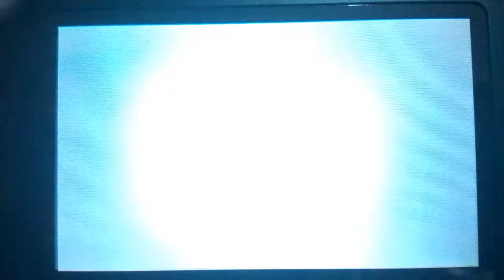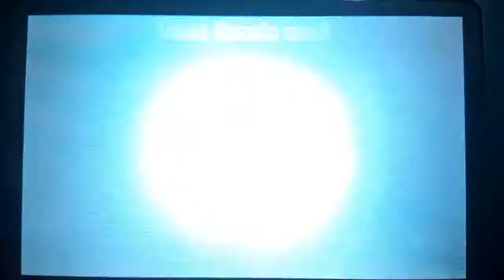Miitopia #2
Battle Screens :
0:00 Cathy, Ronnie, Nicko and Nico Vs Griffins
4:31 Cathy, Ronnie, Nicko and Nico Vs Minotaur
5:38 Cathy, Ronnie, Nicko and Nico Vs "Cylux"
7:31 Cathy, Ronnie, Nicko and Nico Vs Ivoris Cobra
08:53 Cathy, Ronnie, Nicko and Nico Vs "Sam"
12:12 Cathy, Ronnie, Nicko and Nico Vs Lyons Shield and Haruna Blade
14:19 Cathy, Ronnie, Nicko and Nico Vs Pharaoh Eriol

The dark lord as stolen cathy's friends and then cathy got lost her job mage, while now cathy got new job was scientist.
Encounter griffins again is completely difficult first time as rebeginner after stolen friends and lost job, meanwhile cathy got few new friends. Ronnie, Nicko and Nico.
I recorded because was more epic than before but it's something made boring lame because they still as low levels.
At first time all costum npcs myself as much more cameo characters, RO sprite comics, RO OCs by people and more again.